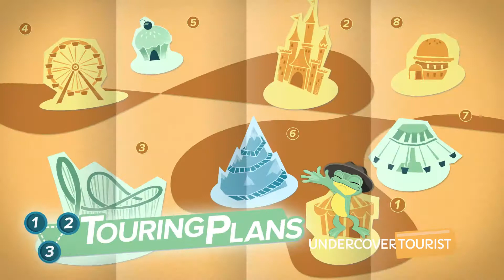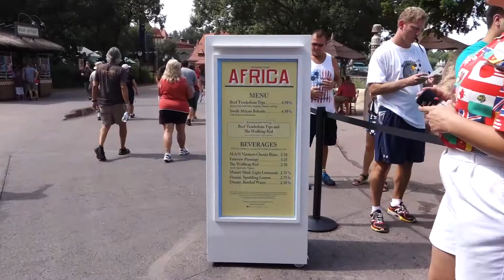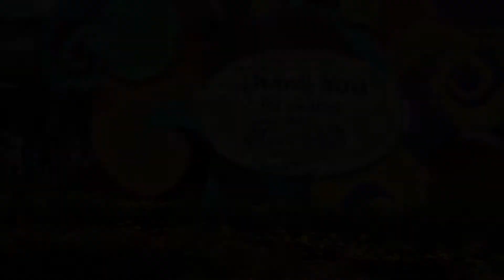Epcot International Food and Wine Festival 2014, Epcot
Epcot International Food and Wine Festival 2014 at Walt Disney World Resort (HD 1080p) — SKIP the LINES, with tips, apps and real tickets